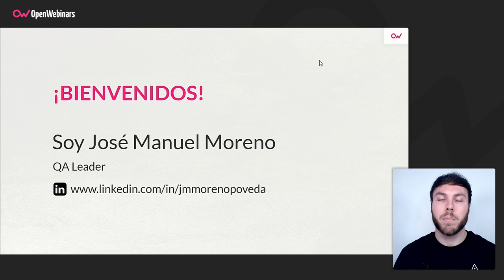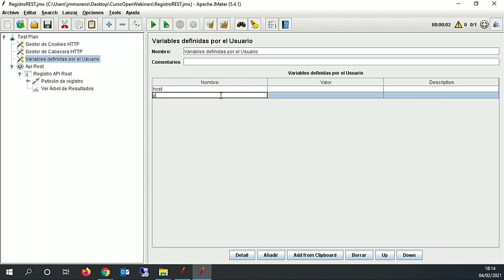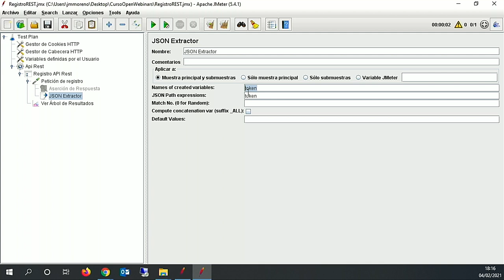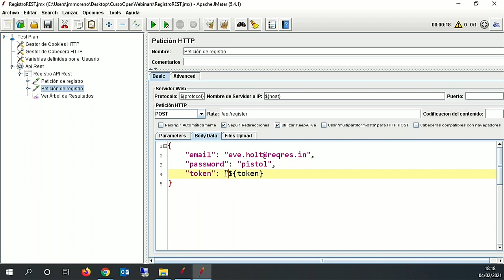Uso y recolección de datos con JMeter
Te mostramos cómo estructurar nuestros tests funcionales en base a nuestros datos, el uso de los mismos y la recolección de estos datos gracias al empleo de la aplicación JMeter.